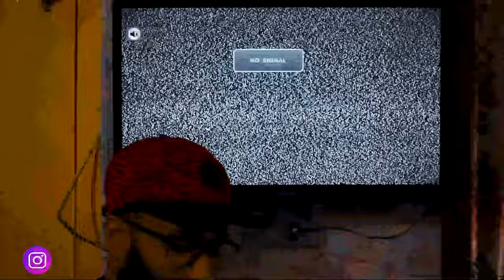Daraz Any 3 For 1299 Offer Review 2023 | Daraz Discount Offers 2023 | Hammad 946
𝐇𝐞𝐥𝐥𝐨 𝐄𝐯𝐞𝐫𝐲𝐨𝐧𝐞,😊
Hey there, Join Hammad 946 as he dives deep into the latest Daraz Any 3 For 1299 Offer Review 2023, bringing you the hottest discounts and exclusive offers from Daraz. Discover the best deals and save big on your favorite products. Don't miss out on this limited-time opportunity to score amazing bargains on Daraz in 2023!"

In this video, I tell you about Daraz Any 3 For 1299 Offer Review 2023 | Daraz Discount Offers 2023 | Daraz 1299 offer | Hammad 946